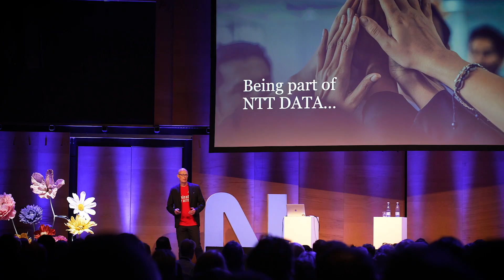Transformation NOW! 2024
The annual conference took place at DR Koncerthuset October 2nd. See the short recap of the day here.